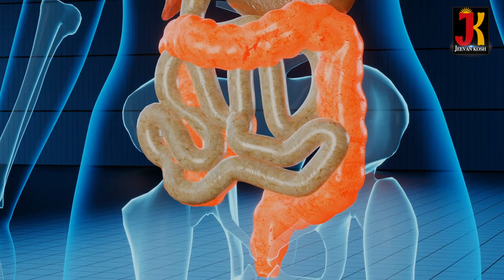Health Benefits of Drinking Milk at night before sleep, सोने से पहले दूध पीने के फायदे | Jeevan Kosh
In today's video we will talk about the Health benefits of drinking Milk at night.
आज के वीडियो में हम बात करेंगे सोने से पहले दूध पीने के सेहत के फायदे |